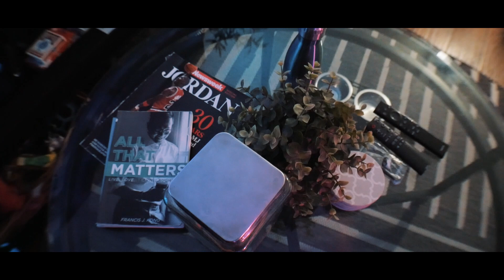HOME UPDATE! (NEW PIECES ADDED + NIGHT VIBES)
I mainly create this for memories so I could look back these great moments of our lives in the future.

TAGS (ignore):
- ootd (Outfit of the Day)